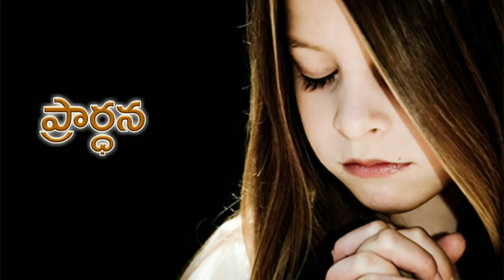Today's promise 29.03.2019